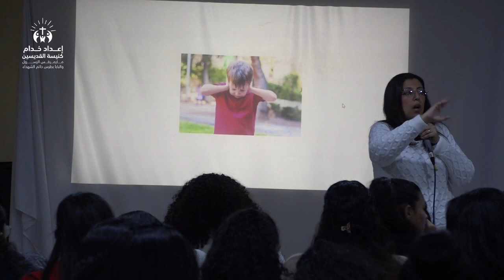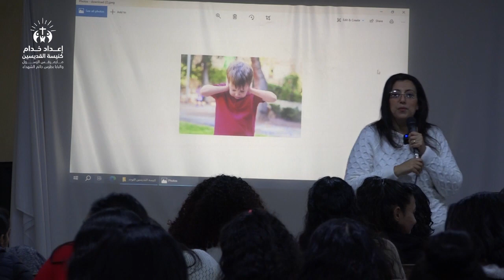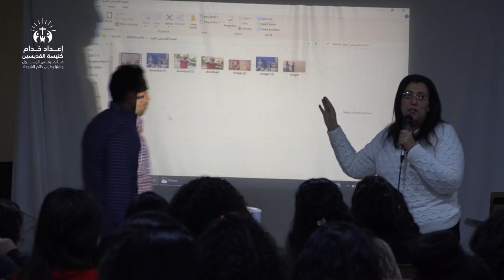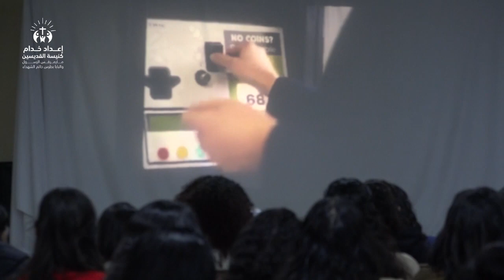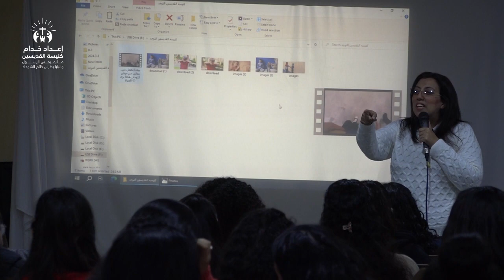اضطراب طيف التوحد | إعداد خدام القديسين | ٨ مارس ٢٠٢٤